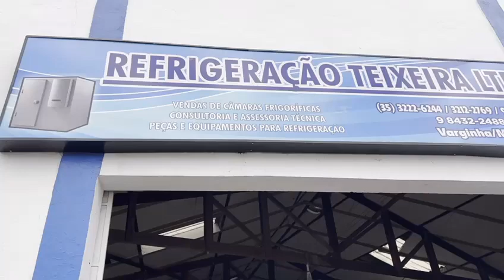Teixeira Câmaras Frias Campo Belo MG